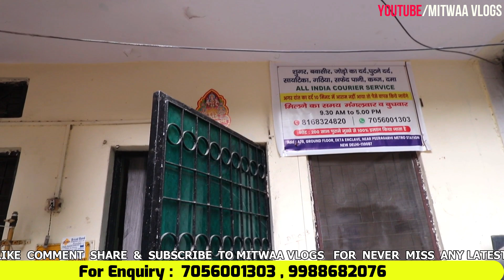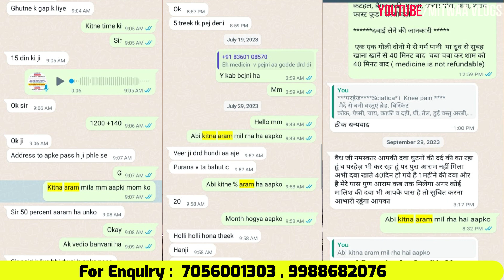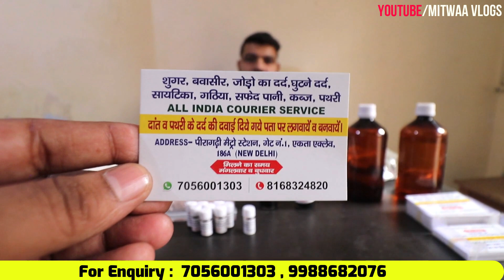22 साल के वैद्य के पास मिलेगा हर दर्द की दवा | शुगर,बवासीर,घुटने के दर्द की दवा | शुद्ध देसी दवाई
22 साल के वैद्य के पास मिलेगा हर दर्द की दवा | शुगर,बवासीर,घुटने के दर्द की दवा | शुद्ध देसी दवाई
For Any Query plz msg me on Instagram
Address : Peeragarhi Metro Station,Gate no.1,Ekta Enclave 186A,New Delhi
Address-  13/32 1st floor near Ravi Raj Kulfi,Karol Bagh,New Delhi-5